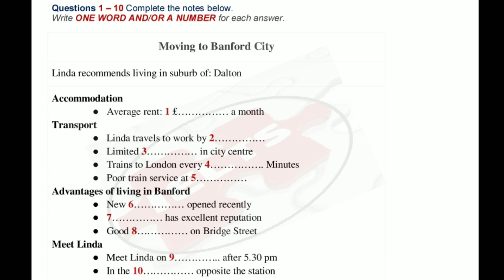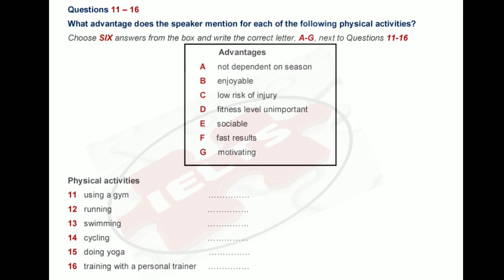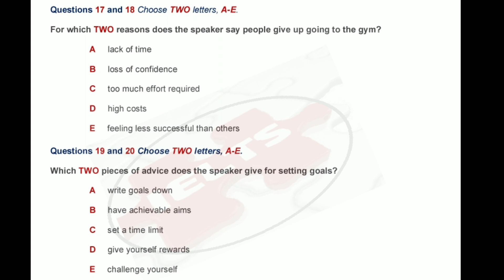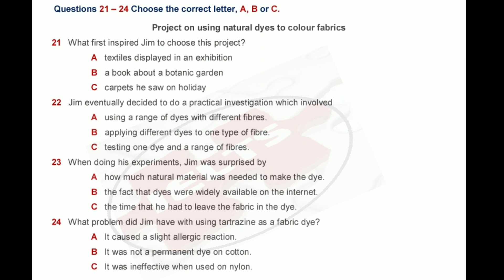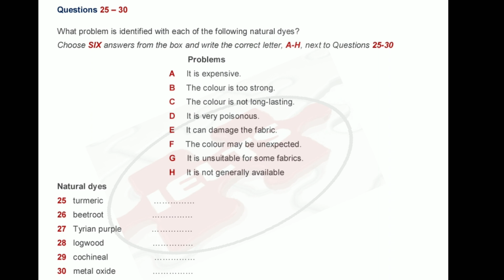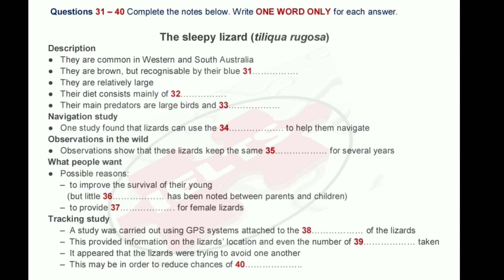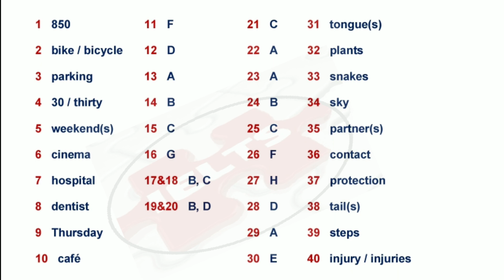DEC 2 IELTS LISTENING PRACTICE WITH ANSWERS 2021